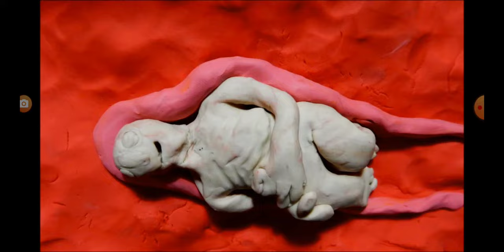itchy the clown dinner